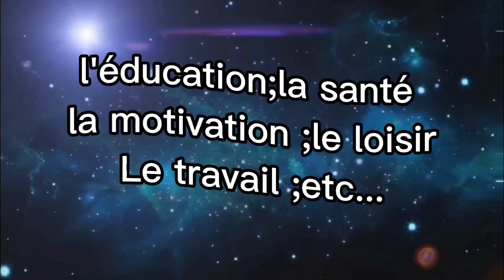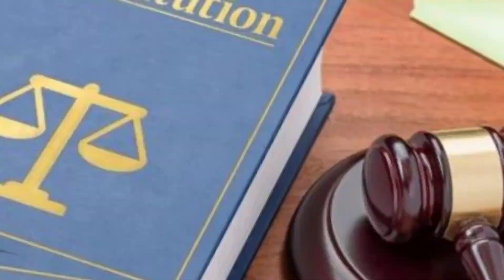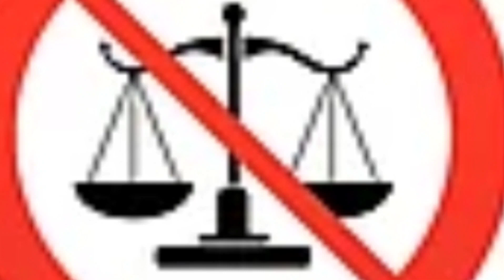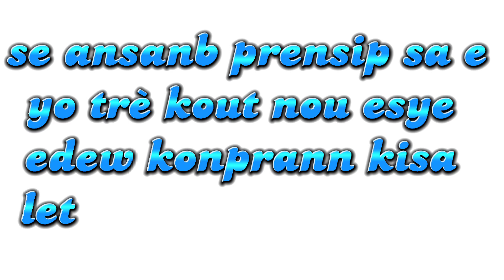ANSANM PRENSIP KI DEFINI LETA AN JENERAL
nan vidéo saa, ou pral jwenn yon ansanm prensip ki défini kisa leta ye nan sans jeneral épi ksai nou jwenn ladan